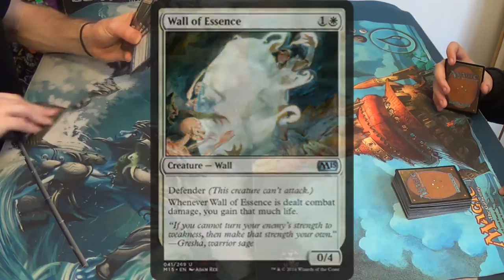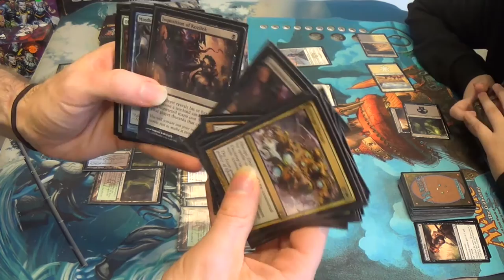Modern Magic — Sultai Wizard Dredge vs. Warrior Aggro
Oh yeah, that's a Standard deck. Now, watch him put up a surprisingly strong fight!

And yes, I had had about 40oz of beer before coming to the store, so I was not in the sharpest of mental conditions, especially for the kind of technical deck that I'm playing.

Here's the decklist for you all, although please bear in mind that I am changing it in response to the problems across which it came.
Creatures
4 Bloodghast
4 Drowned Rusalka
4 Golgari Grave-Troll
4 Gravecrawler
4 Lotleth Troll
4 Magus of the Bazaar
4 Narcomeba
3 Stinkweed Imp
3 Viscera Seer
Enchantments
4 Bridge from Below
Lands
4 Breeding Pool
1 Dryad Arbor
1 Forest
1 Island
4 Misty Rainforest
4 Overgrown Tomb
1 Swamp
4 Verdant Catacombs
2 Watery Grave
Sideboard
4 Abrupt Decay
1 Creeping Corrosion
4 Inquisition of Kozilek
1 Mindbreak Trap
1 Murderous Cut
2 Obstinate Baloth
1 Offalsnout
1 Scavenging Ooze